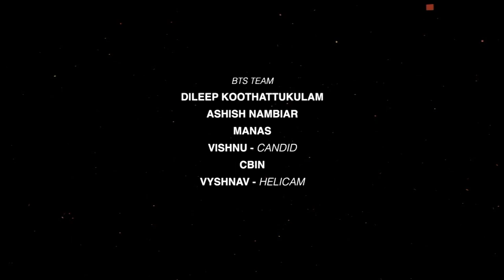Divyaa Unni Photoshoot Making Video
© Copyright Protected Video //

Actress : Divyaa Unni
Outfit & Styling : Jisha Prasad
Makeup : Anez Anzare
Photography : Seny P Arukattu
Making Videl : Joshy Medayil